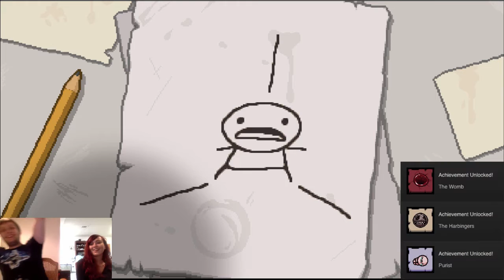WHO'S BETTER AT THE BINDING OF ISAAC? w/ Jordan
This was super fun to make and WE'RE GOING TO SEE WHO'S BETTER. (Me obviously.)

This is my friend Jordan and he made me want to get The Binding of Isaac so today we're going to make a video comparing our skilllllllzzz.

Also full of other crap because it was too funny to not include. I said in the beginning that he would fight the exact same bosses as me but ain't nobody got time for that.

This is his first time doing a youtube thang and he's not used to talking while he's playing so claps welcome to youtubeland.